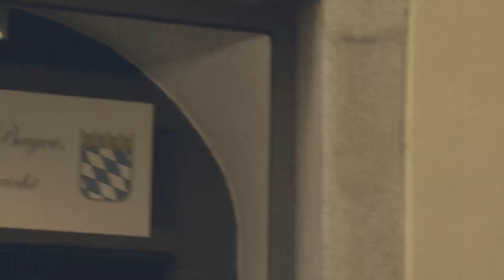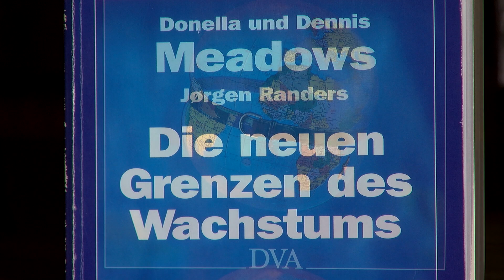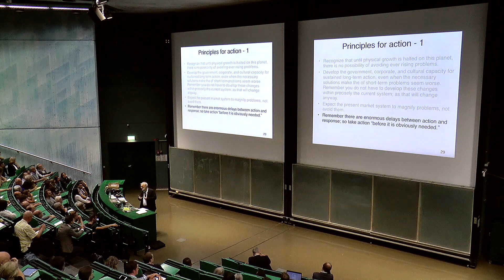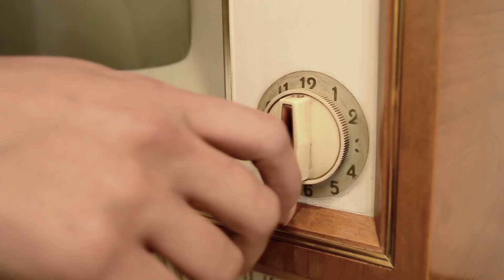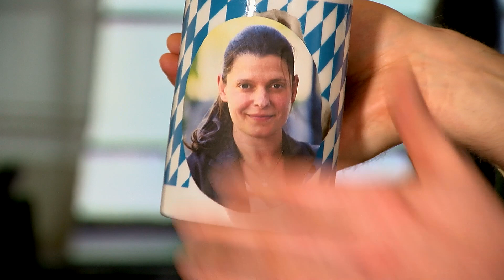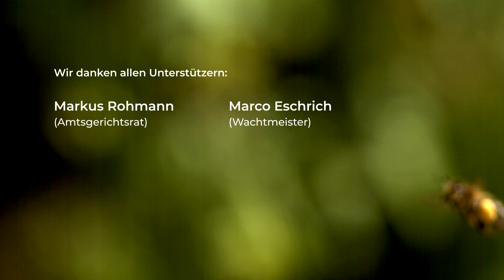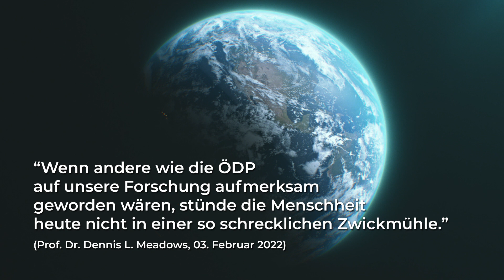ÖDP Bayern - 50 Jahre "Grenzen des Wachstums" - "Sonderfolge" "Königlich Bayerisches Amtsgericht"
Eine ÖDP-"Sonderfolge" des "Königlich Bayerischen Amtsgerichts" anlässlich des 50-jährigen Erscheinens des Buches "Die Grenzen des Wachstums" von Prof. Dr. Dennis Meadows. Wir wünschen gute Unterhaltung.